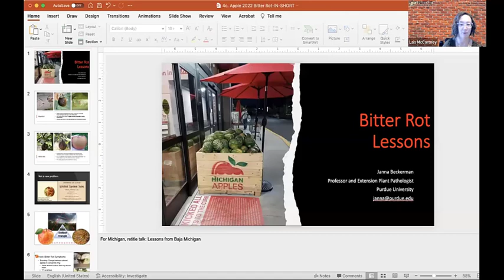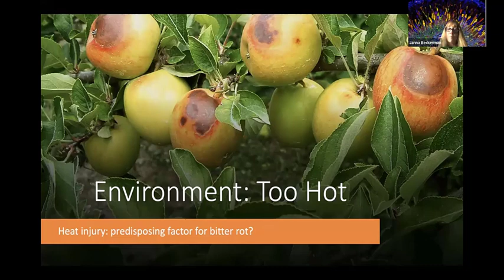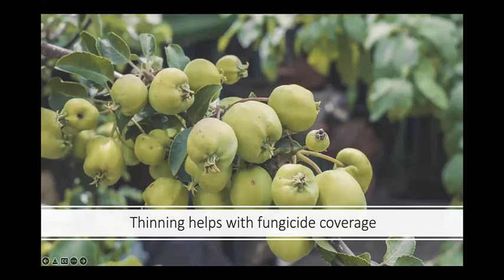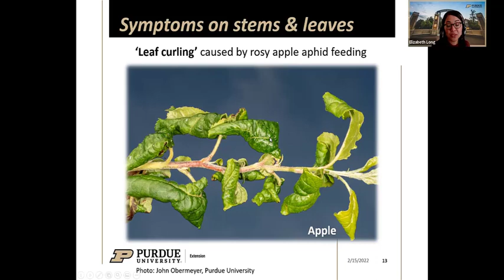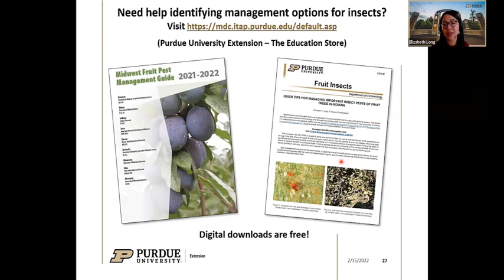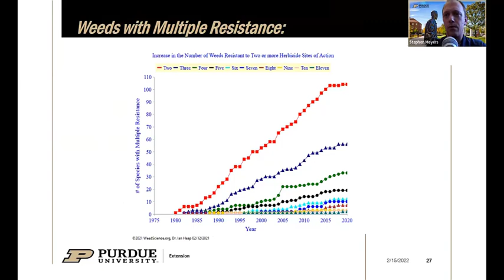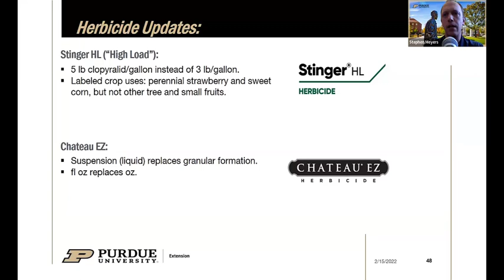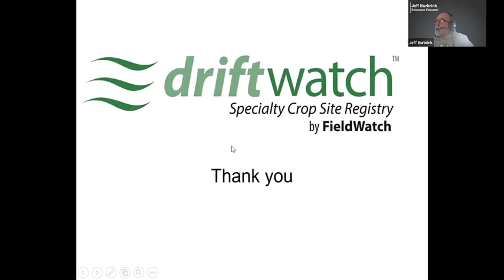Fruit Management Webinar – Feb 15 - 2022 Indiana Horticultural Conference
This webinar on Fruit Management is part of a webinar series from the 2022 Indiana Horticulture Conference being held virtually from February 1 - March 1, 2022.

Presentations during this webinar include the following:
00:00 Intro/Agenda
00:44 Disease Management - Bitter Rot, Janna Beckerman
37:25 Fruit Insect Pest Diagnostics: Signs and Symptoms in Pictures, Elizabeth Long
1:08:17 Weed Management, Steve Meyers
1:34:46 Listening Session, Janna Beckerman, Elizabeth Long & Steve Meyers

1:46:15 PARP Regulatory Topic. DriftWatch: Why Sign UP?, Jeff Burbrink